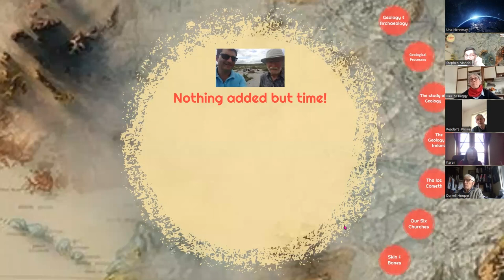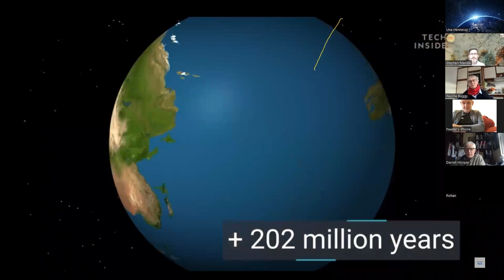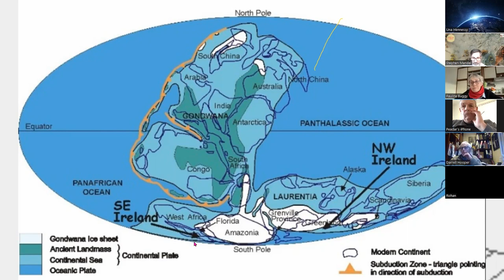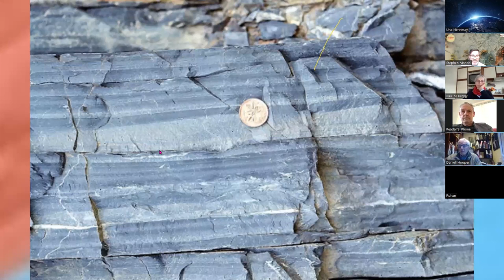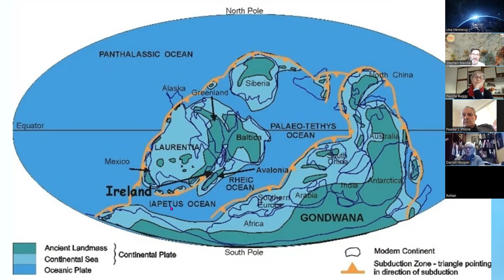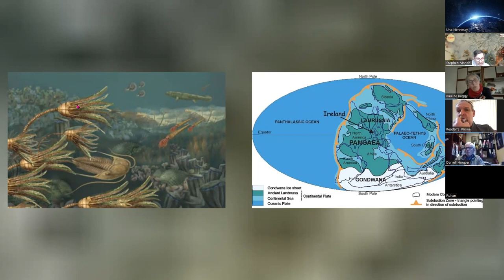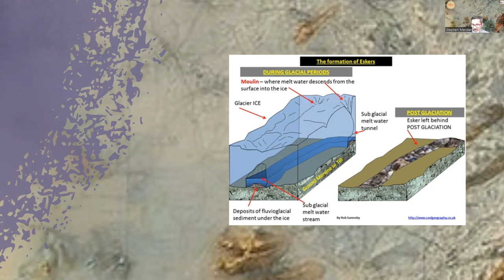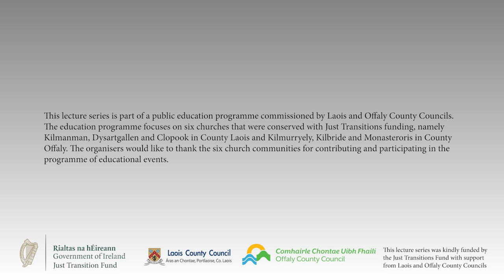'Dig Deeper It's all About the Rocks' Dr Stephen Mandal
Dr Stephen Mandal takes through geology and the relevance of rocks in decisions made in medieval Ireland, in context with our monasteries!
Thanks to Laois and Offaly County councils for the Conservation and Pollination lecture series this forms a part of.